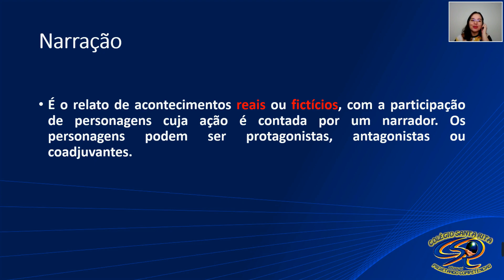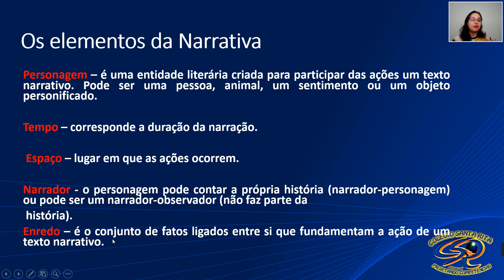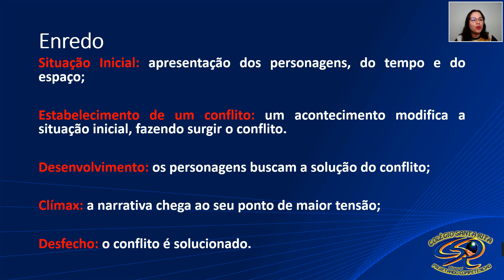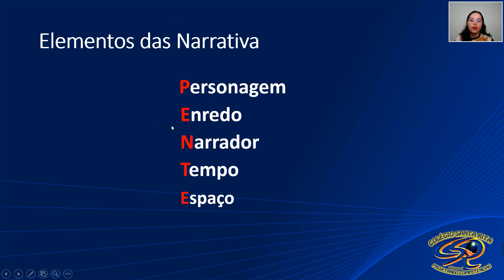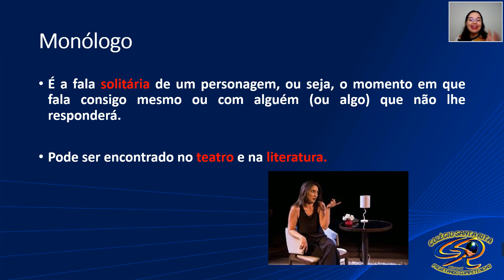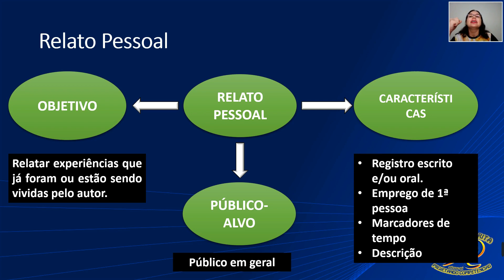7º ANO - 28-05 - REDAÇÃO - REVISÃO